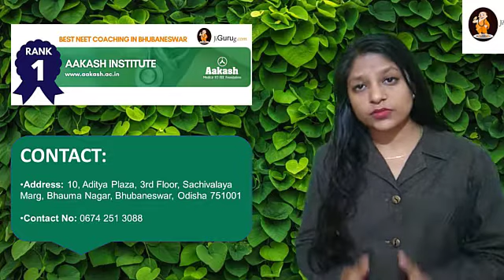Best Medical Coaching Centers in Bhubaneshwar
List of Best Medical Coaching Institutes In Bhubaneswar

Top NEET Coaching in Bhubaneswar
Rank – 1 Aakash Institute
Rank – 2 ALLEN Career Institute
Rank – 3 AB Medical Academy
Rank – 4 Eklabhya Classes NEET Coaching
Rank – 5 Resonance NEET Coaching Classes
Rank – 6 Samal Classes NEET Coaching
Rank – 7 INEET NEET Coaching Centre
Rank – 8 Amogh Classes Medical Coaching
Rank – 9 Torque Classes for NEET
Rank – 10 Binayak Institute